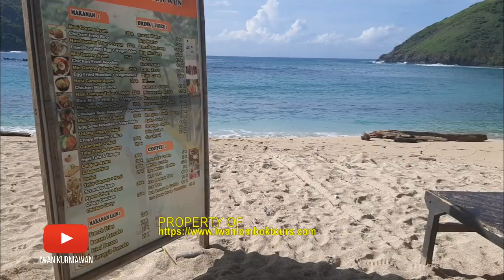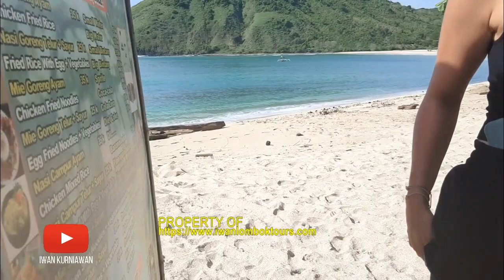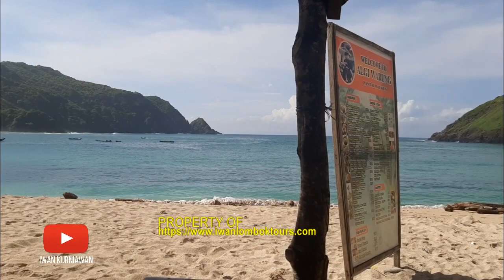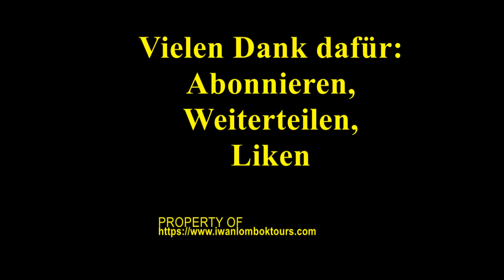Vlog 107: Der wundeschöne Mawunstrand im Süden auf Lombok.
Die Exotische Süd-Lombok
Abfahrt 8 Uhr! Besichtigung der Wasserfälle Benang Stokel und Benang Kelambu im National Park Rinjani. Es liegt auf dem Südhang des Mounts Rinjani mit Wanderungsmoglichkeiten in dem National Park Rinjani und Bademöglichkeit im Wasserfall Benang Kelambu. Weiterfahrt zu den wunderschönen abgelegenen Stränden im Süden Selong Blanak und Mawun. Wir besuchen anschließend das traditionelle Dorf Sade Rambitan, wo die Sasak Leute sehr traditionell noch leben.

Vielen Dank und bis zu den nächsten Folgen.

Viel Glück!